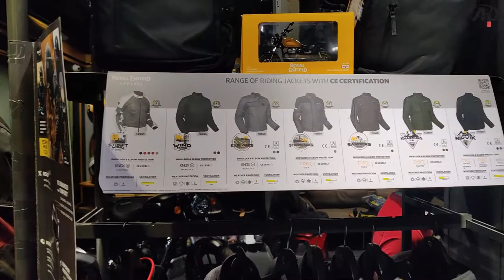Royal Enfield Riding Gear and Riding Shoes | Royal Enfield Give Best Price and Best Quality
Hello friends ...How are you ?? I am starting daily Vlog on my channel.